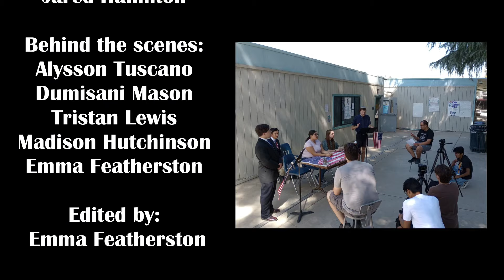PNN 7/10 | Presidential Debate *HOMEROOM*